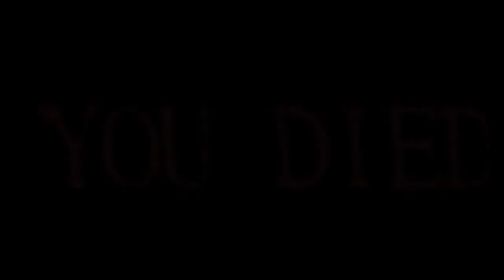Thank you.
Streaming Schedule Mon/Wed/Fri 7PM CET

Have song suggestions for Beat Saber? Or just want to have a little chat with me and others?